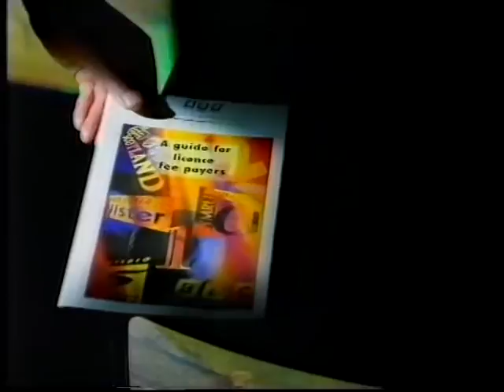BBC Advert featuring Des Lynam - 1994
Des Lynam encourages you to write in for a special BBC Brochure in this advert from 1994.